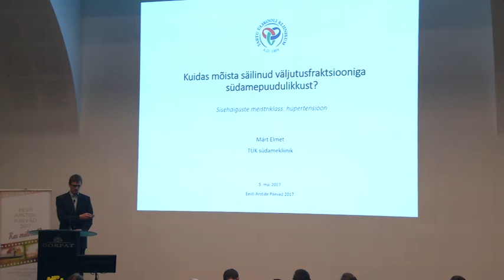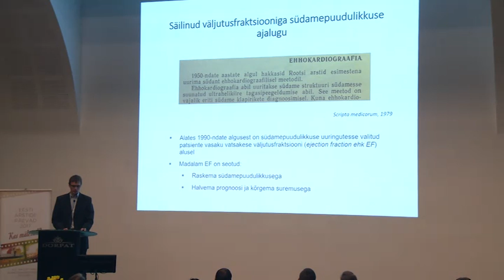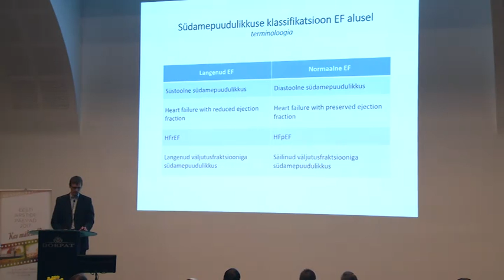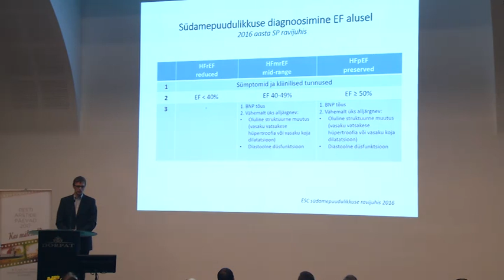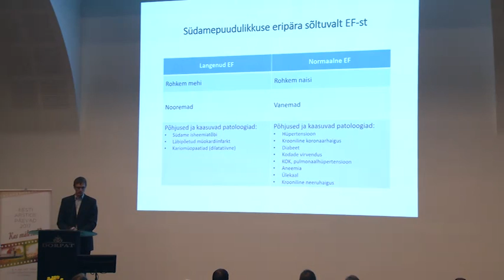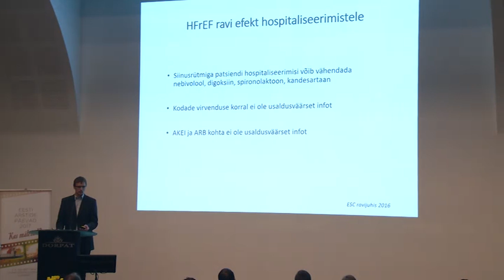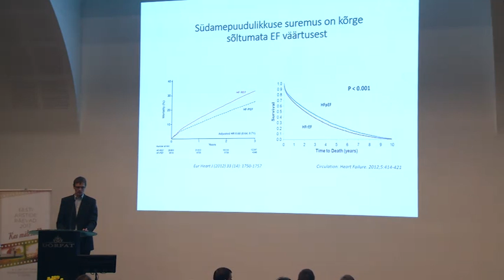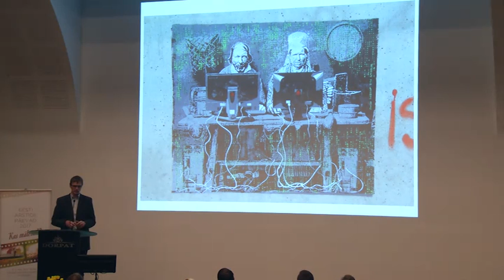Kuidas mõista säilinud väljutusfraktsiooniga südamepuudulikkust?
Dr Märt Elmet
Sisehaiguste meistriklass: hüpertensioon